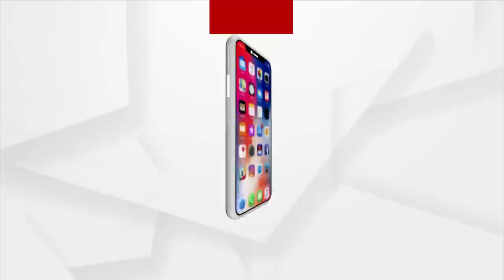ନ୍ୟାୟ ମିଳୁ ନଚେତ ଆମକୁ ଇଚ୍ଛା ମୃତ୍ୟୁ ଦିଆଯାଉ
ଏସିଏଫ ସୌମ୍ୟ ରଂଜନ ମୃତ୍ୟୁ ମାମଲାରେ ଯଦି ନ୍ୟାୟ ନ ମିଳିବ ତେବେ ଆମକୁ ଇଚ୍ଛା ମୃତ୍ୟୁ ଦିଆଯାଉ । ସୌମ୍ୟଙ୍କ ବାପା ଅଭିରାମ ମହାପାତ୍ର କହିଛନ୍ତି, ତାଙ୍କୁ ଆଉ ତାଙ୍କ ପତ୍ନୀଙ୍କୁ ଇଚ୍ଛା ମୃତ୍ୟୁ ମିଳୁ । ଆଉ ବଂଚିବାକୁ ଚାହୁଁନାହାନ୍ତି ସେ । କାରଣ ନା ପୋଲିସ ପାଖରୁ , ନା କ୍ରାଇମ ବ୍ରାଂଚ ପାଖରୁ କେଉଁଠି ବି ମିଳିଲାନି ନ୍ୟାୟ ।